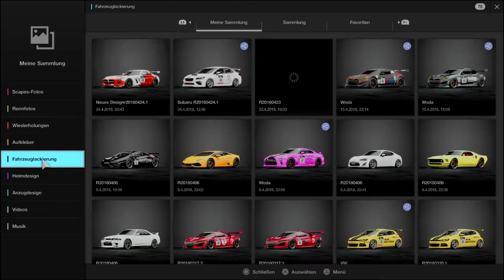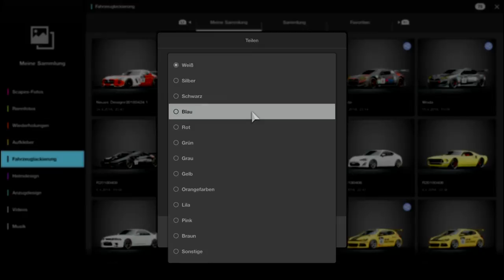Gran Turismo SPORT Daily Race Gr2 2018 04 25 & Replay